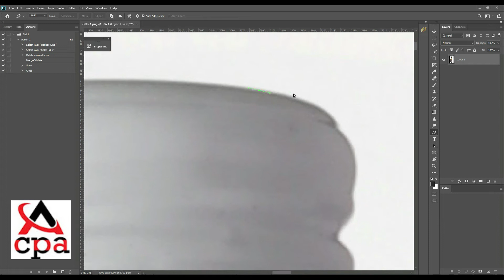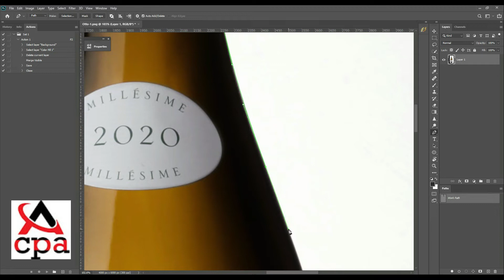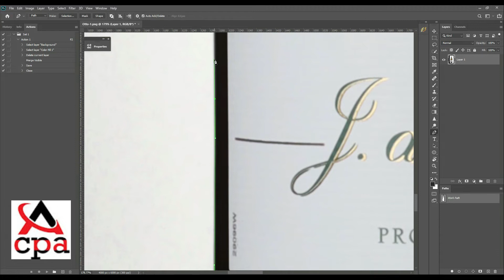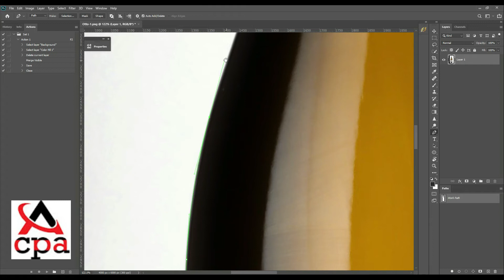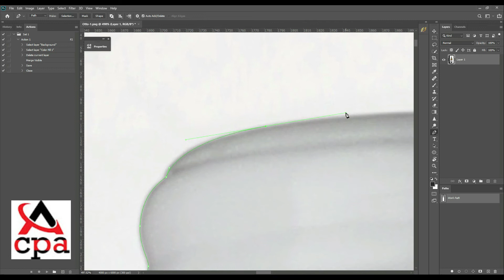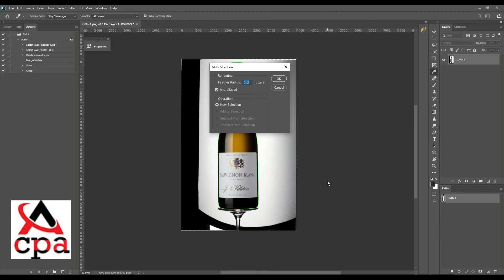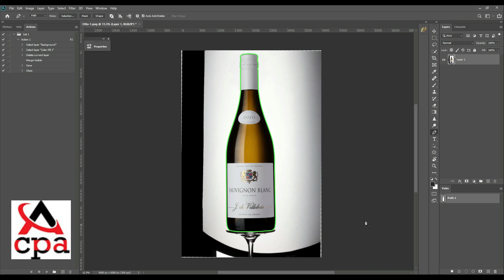Best Clipping Path Using Photoshop | Professional Clipping Path A to Z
Clipping Path Asia provides fast & excellent eCommerce image editing services – including clipping, retouch, masking. We are here to save your time and hard-earned money.

Clipping Path Asia – Save Time & Money Solve Your Photo Editing Problem Right Now!

We have 12 years of experience in photo editing services for photographers! So what's the deal?

photo editing services such as-
-Image Enhancement Services
-Fashion Photo Editing Services
-Photo Retouching Services
-Clipping Path Services
-Photo Touch Up Services
-E-commerce Product Editing Services
-Ghost Mannequin Services
-Image Masking Services
-Image Manipulation Services
-Photo Restoration Services
-Car Photo Editing Services
-Background Removal Services
-Color Correction Service